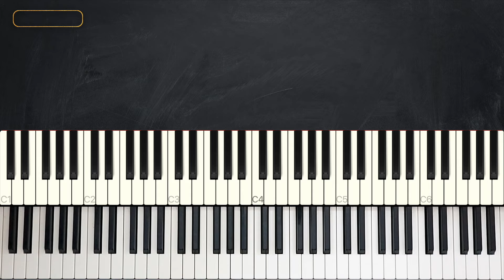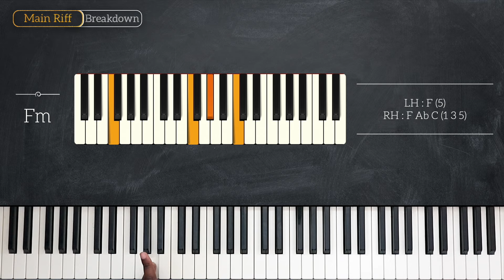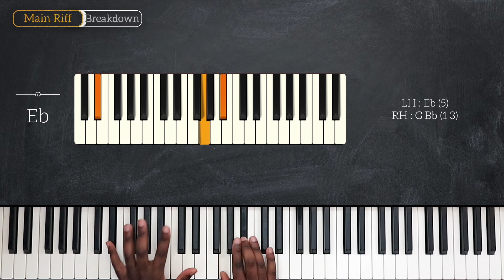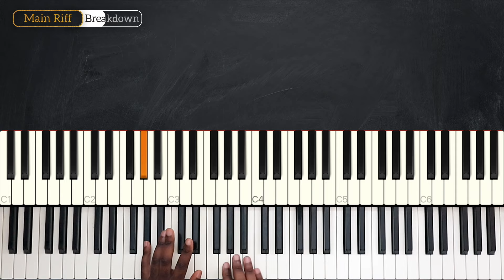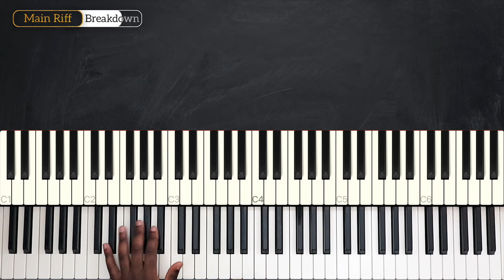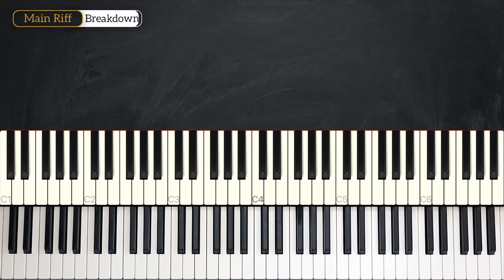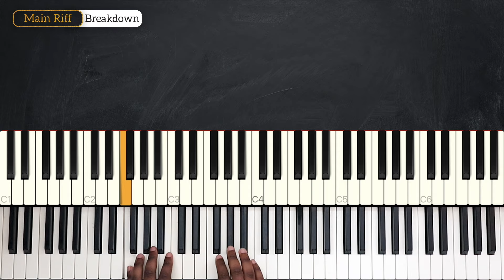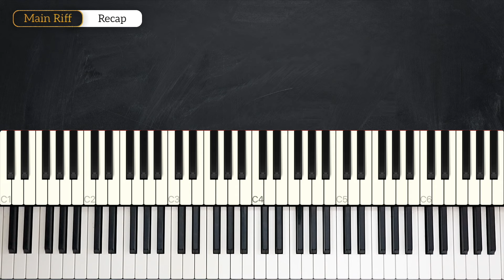How To Play Self Control By Frank Ocean On Piano - Piano Tutorial (PART 1)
Learn how to play Self Control on piano by Frank Ocean in this week's piano tutorial.

0:00 Welcome!
0:17 Demo
1:29 Chords
3:13 Main Riff
11:07 Recap

— INFO —